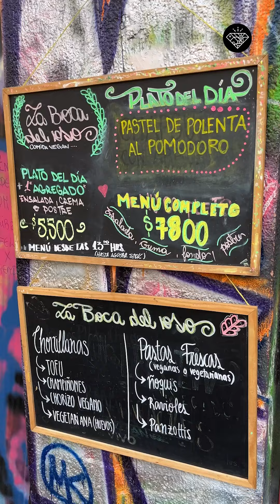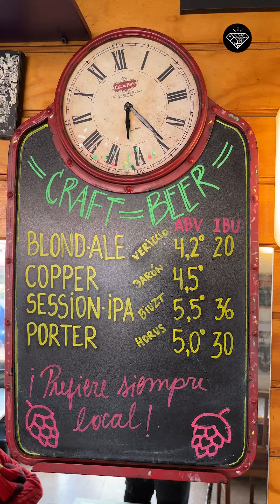Joyas de Valpo | Capítulo 72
Desde el 2017 siendo un clásico para l@s vegetarian@s🌱🐻 llegamos a @labocadeloso junto al callejero @mauriciojurgensenr 😍✨ ¡imperdible! 💕

¿Lo conoces? 🧸